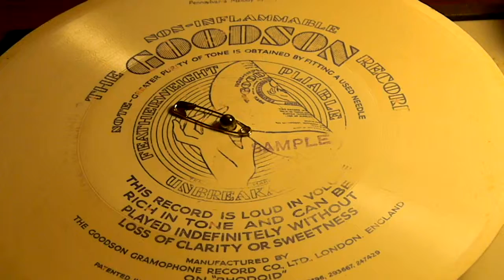When We're Apart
Pennsylvania Melody Syncopaters
Goodson 31278

Goodson Records: Pliable, Unbreakable and Featherweight
Written by Hans Koert

The GOODSON GRAMOPHONE RECORD CO. LTD. London, England, as its full manufacturers identification was labeled, produced commercial recordings between 1929 and 1931. One of the characteristic features of these white flexible records, made of a non-flammable material called Rhodoid was, that it had no separate (paper) label around the spindle hole like regular records, but its complete surface could be used for printed messages.

Goodson Records was a short lived record label which produced a flexible type of records in England between December 1929 and February 1931. They were made of a white opaque celluloid named Rhodoid, which was labeled as Non-Inflammable (Earlier Goodson records gave problems, as they happened to be easily inflammable).